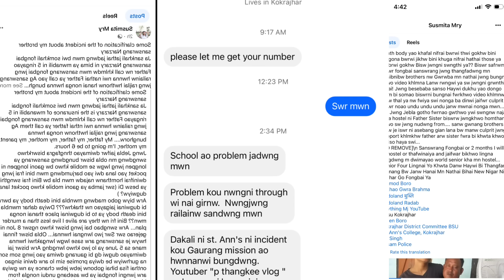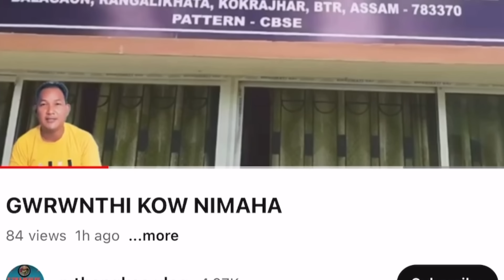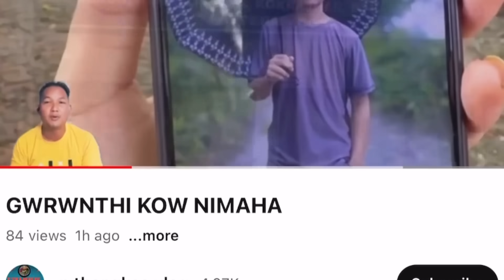Twinaini sayao clarification promod UG Mj💁 // Tag kalamdwng gwbang // beniprai nongkai kwurang fws